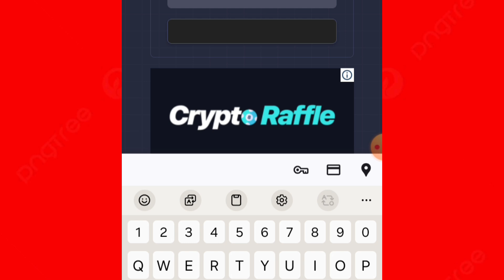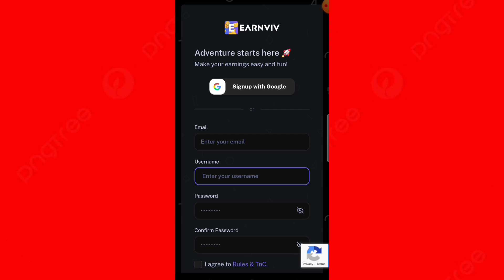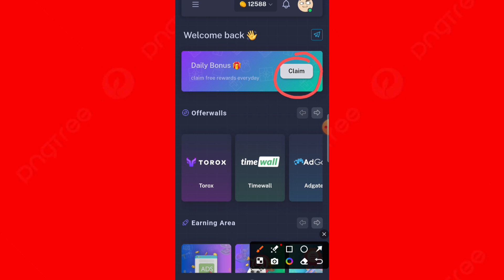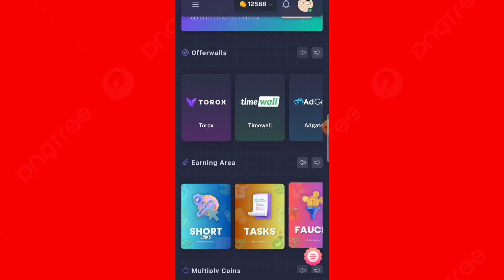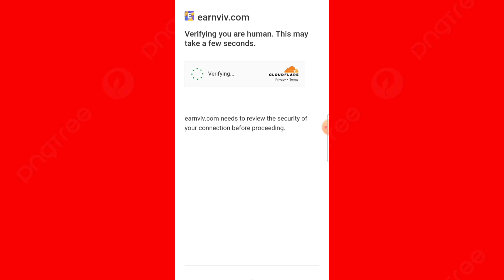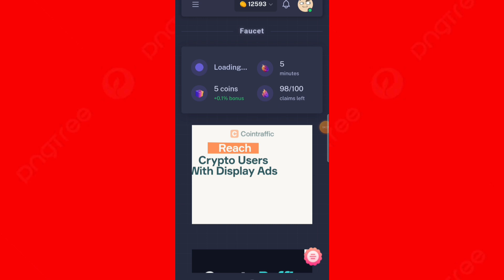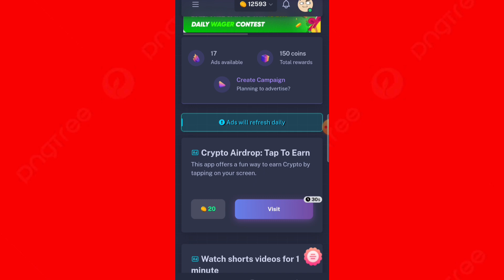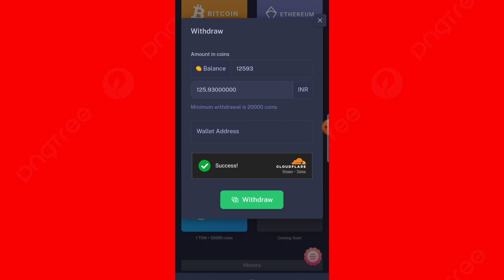Word Captcha Typing Work | 1 Captcha =₹3/- | Best Captcha Typing Work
2 captcha see paise kaise kamaye,
how to earn money by captcha typing telegu,